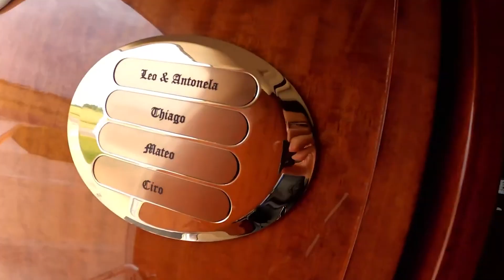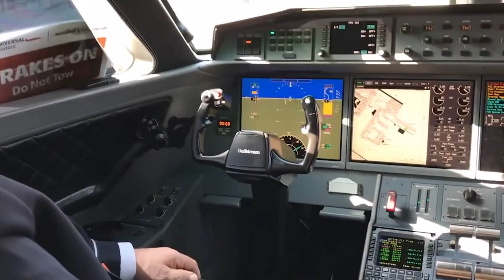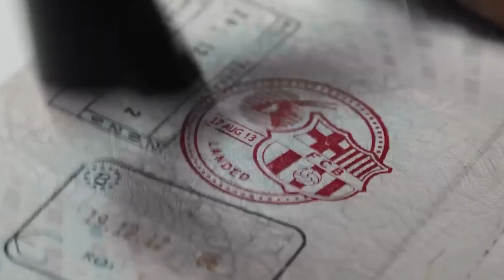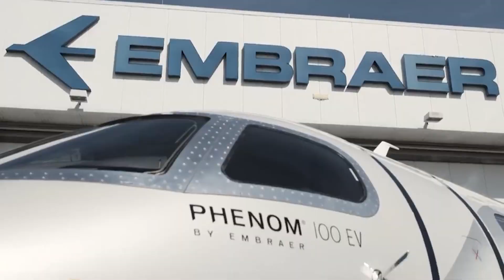Most Expensive Private Jet of football Players - Messi, Ronaldo, Neymar...